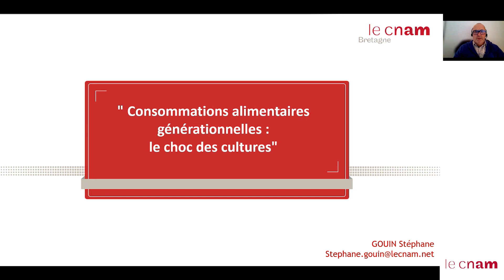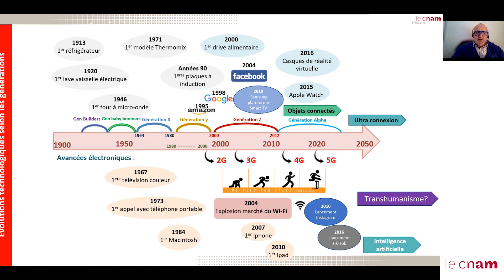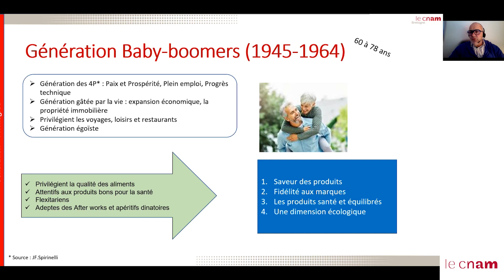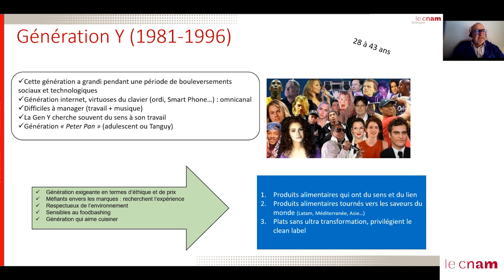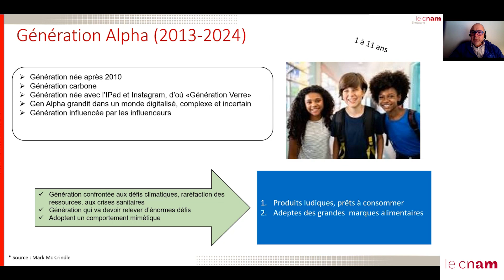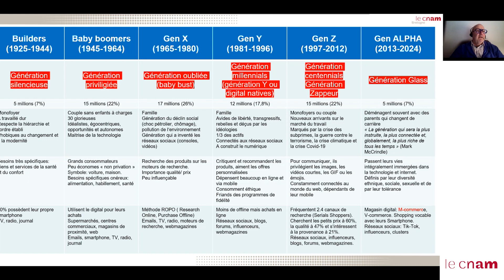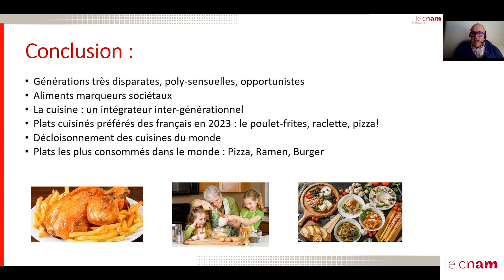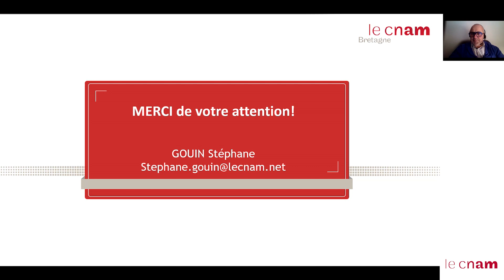Œil de l'expert : Consommations alimentaires générationnelles - le choc des cultures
🌏  Découvrez l'univers du marketing générationnel, en compagnie de Stéphane Gouin, Docteur en marketing et enseignant au Cnam Bretagne !
Ce webinaire met en avant des exemples précis de différentes générations, soulignant leurs habitudes comportementales, motivations et préférences alimentaires.